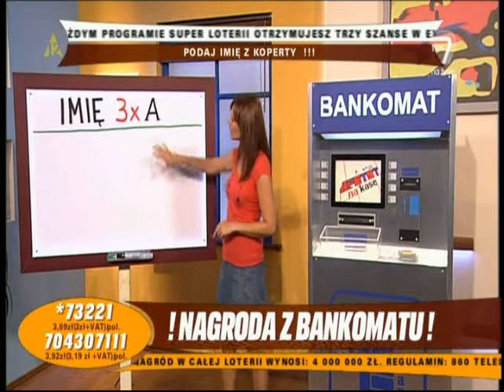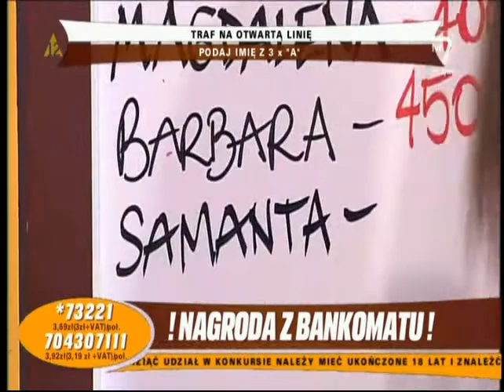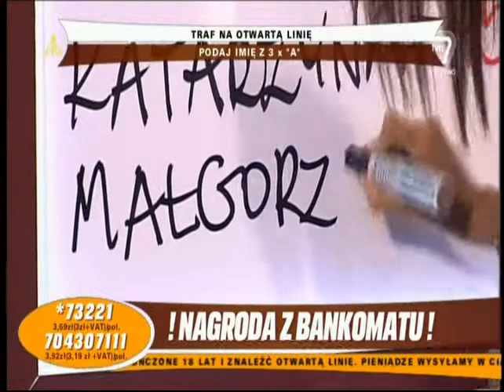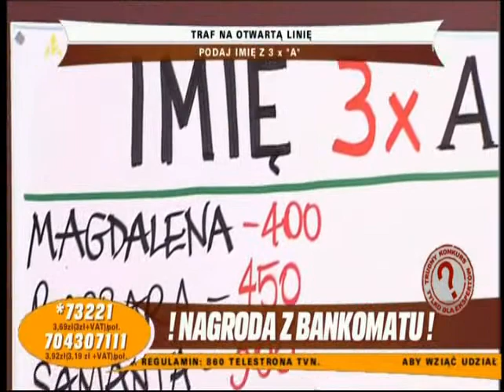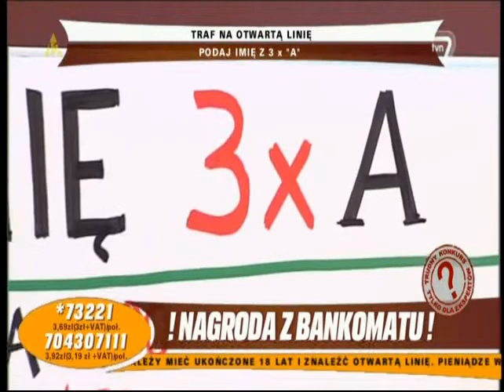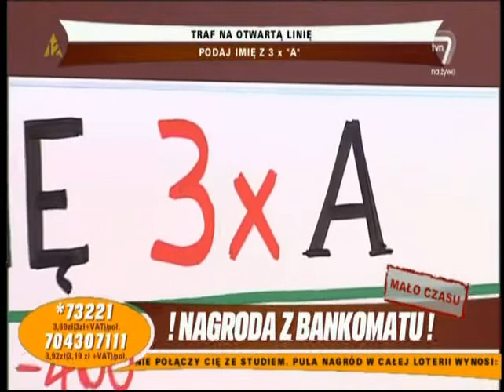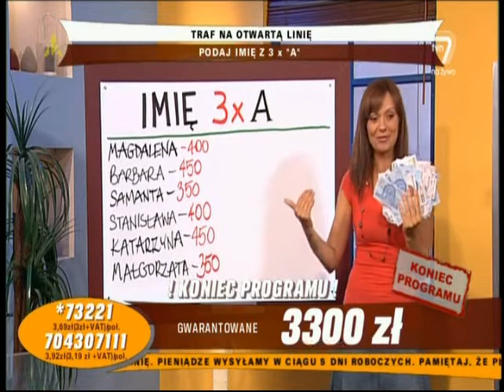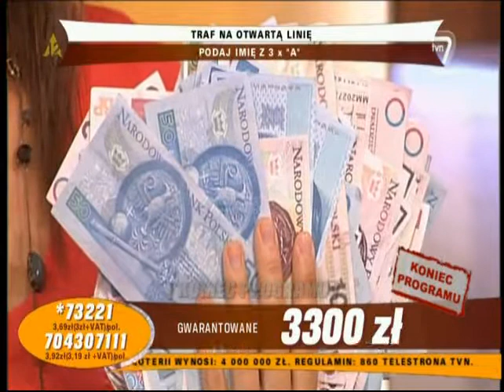Apetyt na kasę - Bożena Ostrysz